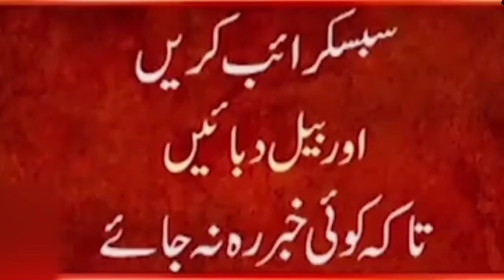After Minare Pakistan Ayesha New Drama | Ayesha Akram Latest News | Minar e Pakistan Incident Lahore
Ayesha Akram Mother in Hospital | Ayesha Akram Latest News | Minar e Pakistan Incident Lahore

24ARNews News is Pakistan’s Number 1 News channel known for its quality programs and authentic news. It is Pakistan’s most trusted channel that not only cover news and updates related to Pakistan, but also from around the world.